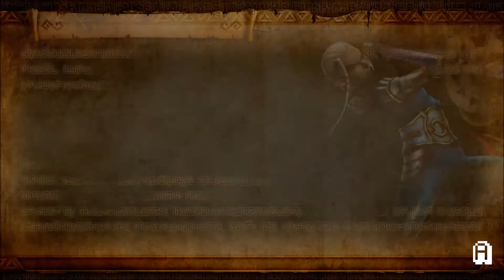Hyrule Warriors - Majoras Mask Adventure Mode - 100% Walkthrough Part 78 (All Collectibles, H4)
Stage H4 / Mission H4 / Skyloft - Defeat The Ocean Beast!

Hyrule Warriors - Adventure Mode Termina Map (Majoras Mask DLC) - 100% Walkthrough Part 78 (All Collectibles, ) - (All Items, Gold Skulltulas, Heart Containers & Heart Pieces, English Sub) - Whirling Walkthrough.

Time Stamps (Collectibles):
Finding Gold Skulltula number 149: 5:40 (Kill 1000 enemies)
Finding Heart Piece number 17 With Impa: 6:50 (Found in a specific keep)
Finding Heart Container number 14 With Impa: 15:45 (Get A-rank!)

In this episode: Clearing stage/mission H4.

Note: You have a specific amount of hours to clear this map on, complete one level and you loose one hour, if you do not clear the map within the specific amount of hours (72  hours in total) all stages will reset. Yes, resetting means that every square you have previously finished will become unfinished, except only the movement progress is lost. Everything else is saved, like items and experience. So be careful with which stages you play and which order you play them in.

Since you begin with only three hours at your disposal all levels will reset once, wether you like it r not :P But as soon as the first forced reset of the map is done you will have a total amount of 72 hours to complete the map. Plus extra hours that you can get by collecting "inverted song of time cards". Each inverted song of time card gives you +10 hours and there are a total of 6 cards. So you can get up to 60 extra hours if you find and use them all.

For safety you can just follow my lead and play the same levels as I do in the videos, and you should be just fine!

About the walkthrough:
Welcome to my Walkthrough of Hyrule Warriors! In this Walkthrough I will be clearing 100% of all the things there are to collect in the Legend Mode and the Adventure Mode (Beginning with the Legend Mode). Getting all the hearts, all the skulltulas and all the items.

English Version, European Version, English Text, English sub, Pal version. English Version.

About the game:
Hyrule Warriors mixes the hack-and-slash gameplay of Koei Tecmo's Dynasty Warriors series of video games with the settings and characters from Nintendo's The Legend of Zelda series. Amongst many other characters, the player controls an original iteration of Link in melee combat to take on large numbers of enemies from the Legend of Zelda series. While there is a far stronger emphasis on combat than other games in the Legend of Zelda series, the player may use common weapons from prior games in the series, such as a sword, bombs, and Link's signature spin attack. Enemy targeting also returns, in combination with elements from the Dynasty Warriors combat system. Obtaining items through discovering and opening chests is retained as well.

The game has a contextual-based combat system. Depending on the character selected, the abilities of weapons equipped will change. Role-playing elements such as weapon and character leveling will also appear. Defeating enemies will give players weapons bags, which will equip a random weapon for the character. "Sealed weapons" may also be found in treasure boxes, which increase the types of weapons randomly generated for the player in the field. The game supports an asymmetric local two-player mode with one player using the Wii U GamePad and another using a monitor.

Besides combat, Hyrule Warriors will offer an additional quest to collect one-hundred Gold Skulltulas, which will unlock illustration pieces of the several characters in the game.

Team Ninja
Publisher(s)
JP Koei Tecmo
NA / PAL Nintendo
Director(s) Masaki Furusawa
Producer(s) Hisashi Koinuma
Yosuke Hayashi
Eiji Aonuma (supervisor)
Designer(s) Takahiro Kawai
Programmer(s) Takanori Goshima
Artist(s) Mariko Hirokane
Writer(s) Hiroyuki Numoto
Junpei Imura
Composer(s) Masato Koike
Yuki Matsumura
Series The Legend of Zelda,
Dynasty Warriors
Platform(s) Wii U
Release date(s)